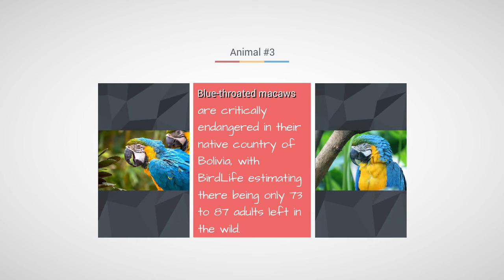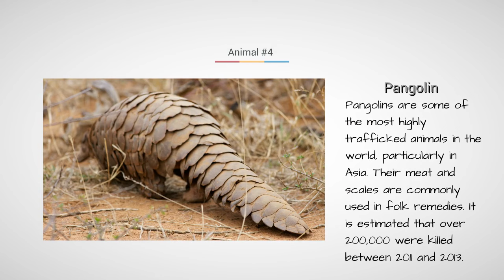5 Animals to Go EXTINCT in Our Lifetime!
5 Animals to Go EXTINCT in Our Lifetime!
There are lots of amazing animals from the animal kingdom that will vanish from us within the next 5-20 years if we continue to kill them and eating, and using their skin for our own clothing industries.

Then you also have those who hunt some of these animals for fun.
If we carry on down that pathway, we won't have these animals to bless our eyes to see. nature also is killing them as we speak too. But let us take care of these animals rather than killing them off.